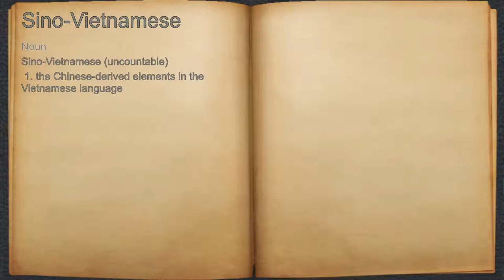What does Sino-Vietnamese mean?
A spoken definition of Sino-Vietnamese.

Intro Sound:
Typewriter - Tamskp